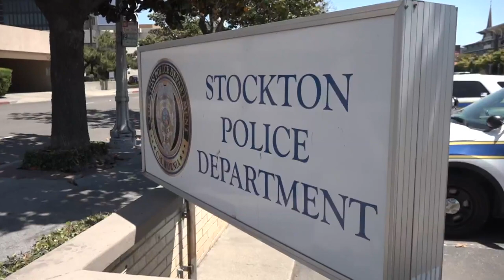Stockton Police Dept. short by 100 police officers despite crime rates rising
Though the Stockton Police Department has 364 officers currently, they are still short about 100 as crime in the city continues.